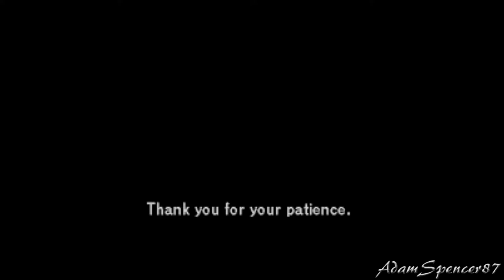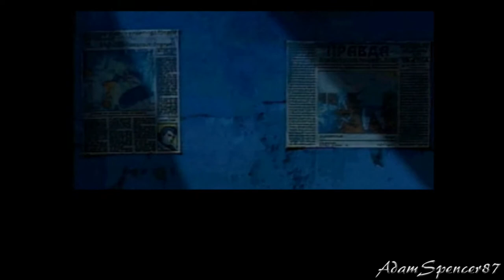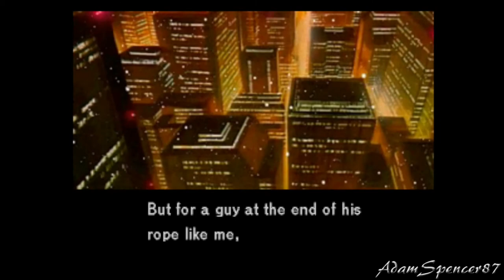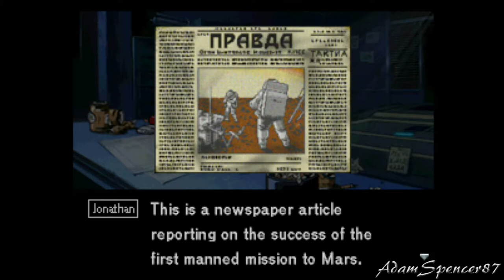01. Policenauts Walkthrough - Intro